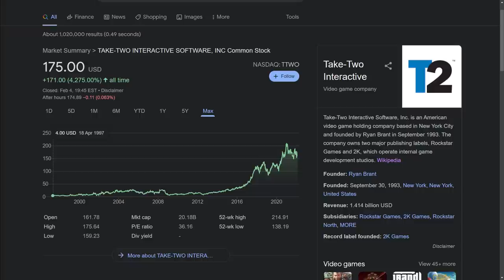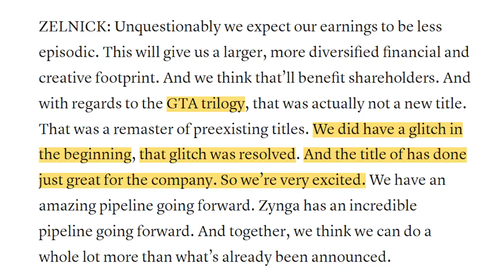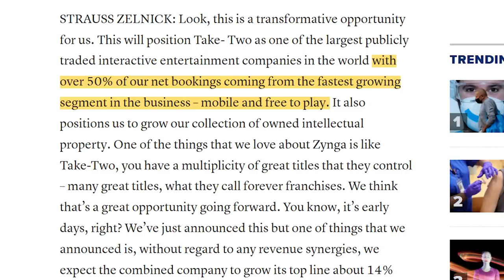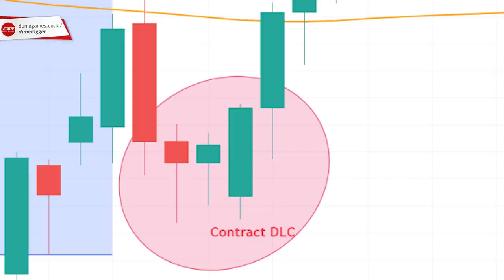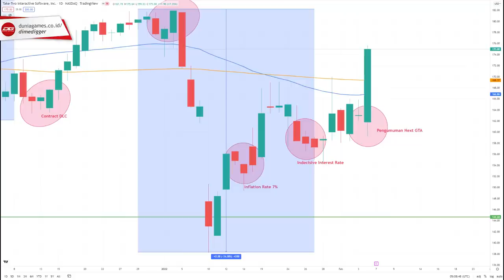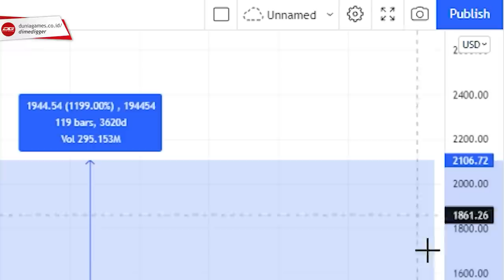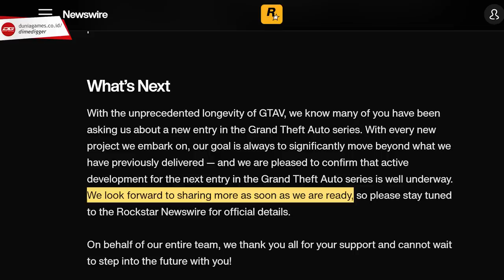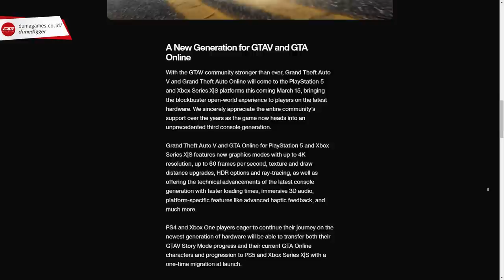Alasan Sebenarnya GTA 6 Mendadak Diumumkan + Dimedigger Pensiun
Waktu Rockstar ngumumin soal GTA 6 (next GTA) di artikel newswirenya, gua langsung curiga kenapa kok tiba-tiba mereka harus ngumumin GTA 6. Pasti ada sesuatu yang mencurigakan. Apalagi mereka harus menekankan kata "well underway", sama "We look forward to sharing more as soon as we are ready".

Untuk ngumumin GTA 6 aja mereka sebenarnya belum ready. Lalu apa urgensinya kok Rockstar harus mengumumkan GTA 6 secara tiba-tiba?

Di sini gua bakal coba untuk jelasin analisa dan pendapat gua dari sudut pandang bisnis, saham, dan investasi. Ngumumin GTA 6 di momen seperti ini jelas merupakan sebuah kesalahan, karena para fans sedang berada di titik di mana kita sedang tidak percaya sama Rockstar. Tapi di sisi lain, dari perspektif investor yang sedang mencari aset untuk diinvestasikan, ini jelas merupakan momen yang paling sempurna.

✦✦✦ CREDITS ✦✦✦

Timestamp:
0:00 - Pensiun
7:06 - Fundamental Saham Take-Two Interactive
12:05 - Pengumuman GTA 6 Bukan Untuk Fans
13:55 - GTA 6 Untuk Investor